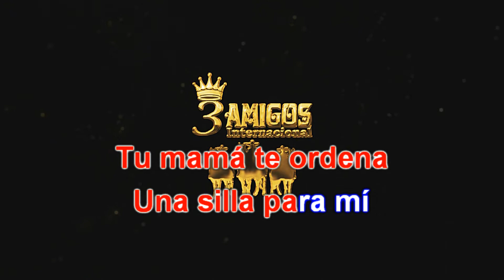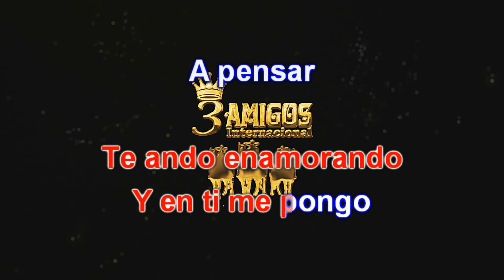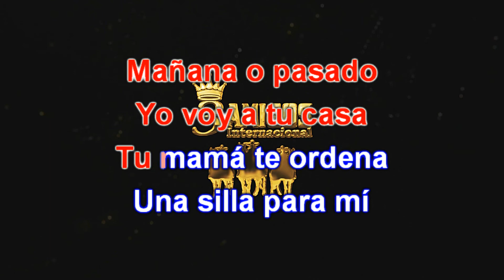Flor de campo (Karaoke)